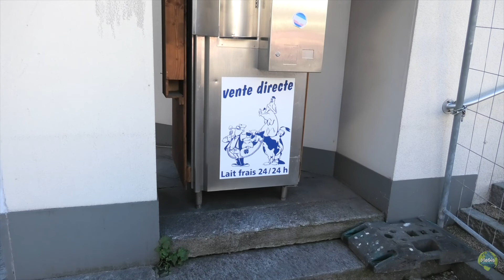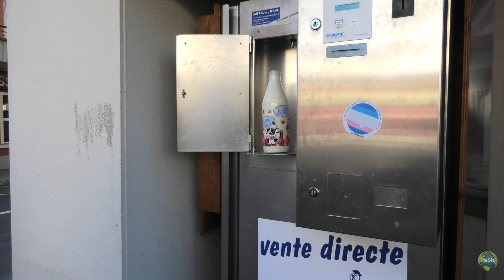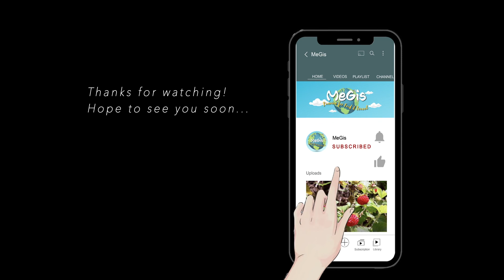Swiss Breakfast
Let’s start our day with a delicious Swiss breakfast. In this video, we will show you some typical breads such as Taillaule Neuchâteloise, Tresse and wood oven bread.  In addition, an amazing fresh milk vending machine.

If you want to know more details, please visit our

Please follow our Instagram: @megisgram, there are much more photos!